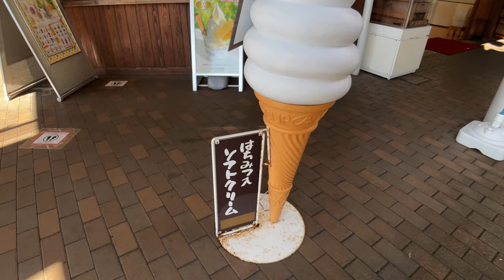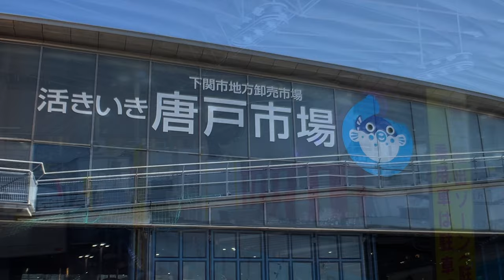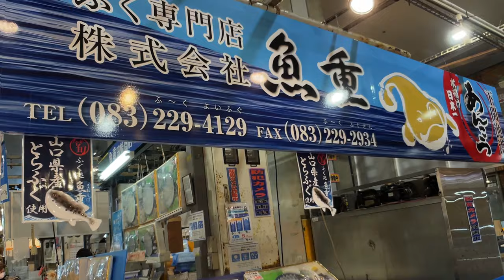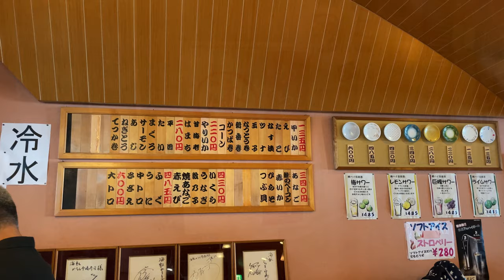Karato Market in Shimonoseki | Fresh Sushi in Fish Market